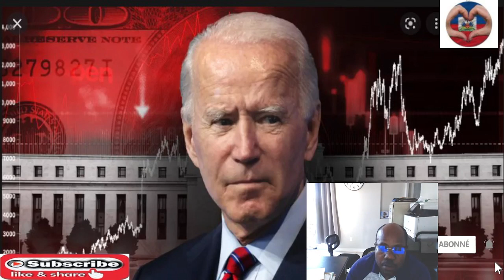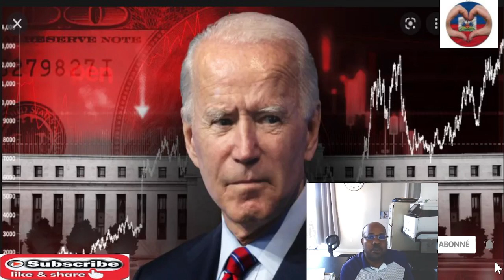Depi 40ans pri pwodwi yo pa janm monte konsa Biden anonse nouvelle action pou met dlo sou dife sa